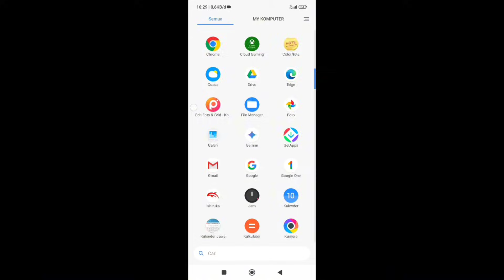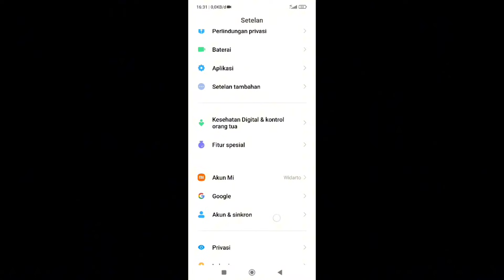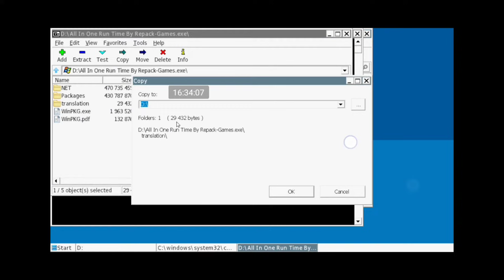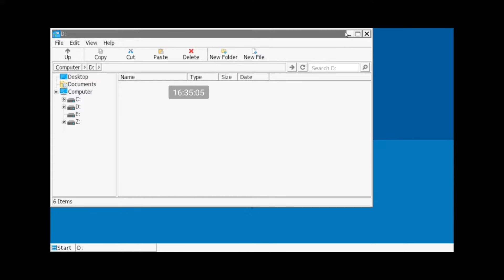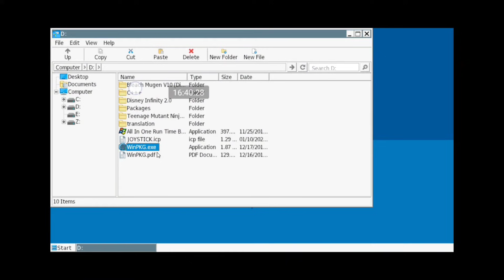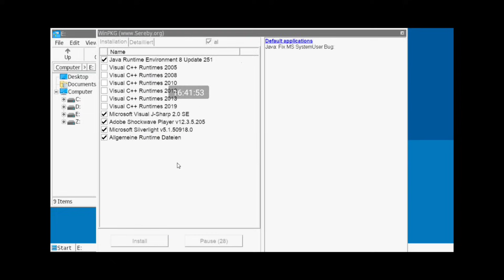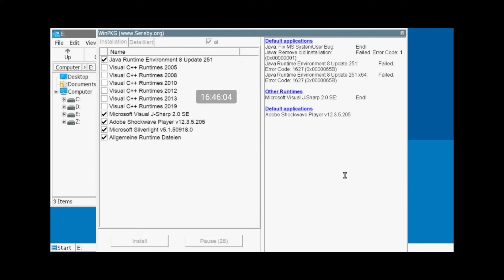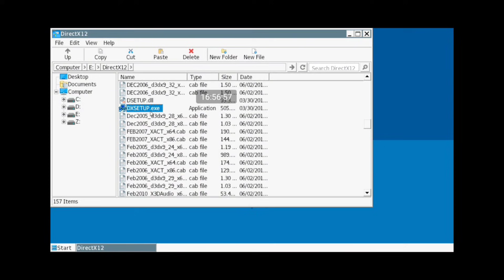Cara instal DirectX 11,12,13 di winlator 100% sukses anti gagal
DEVICE INFORMATION :

PHONE : POCO X3 PRO
VARIANT : 6/128
ANDROID : 13
Control : Virtual Gamepad
Status : No Root

Emulator : Winlator 8.0 R1 V4

- Main game pc di hp Android
- Play game pc on Android
- Winlator Android
- Setting Winlator
- Emulator Android
- Emulator Winlator
- Gameplay pc on Android
- Main game mobox di hp android
- Setting mobox
- Emulator mobox